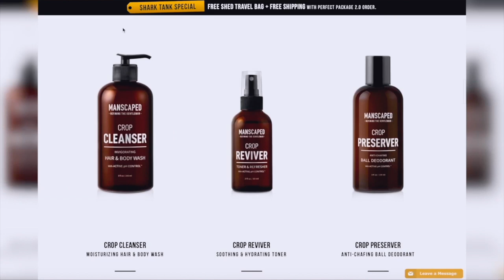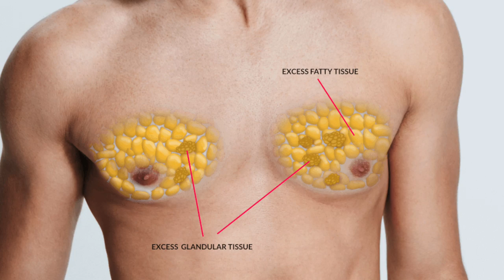8 IMPRESSIVE Things You Didn't Know About The Male Body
+ 2 FREE gifts!

Our Address is:
10380 SW Village Center Dr., 240